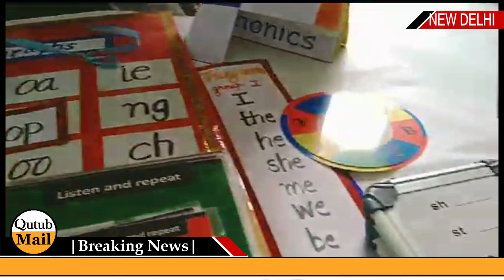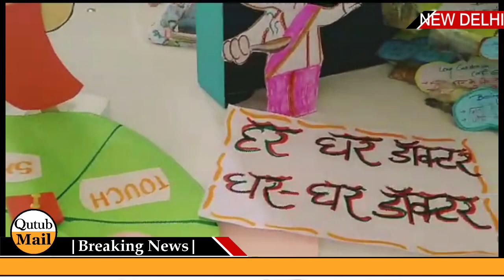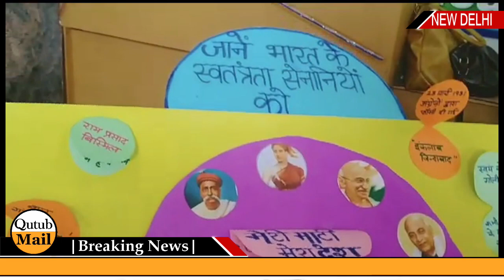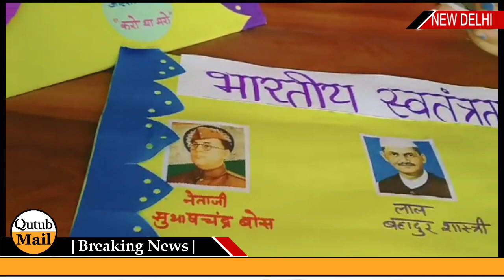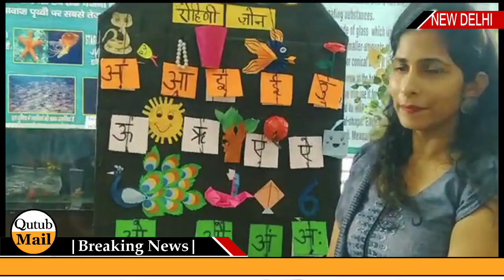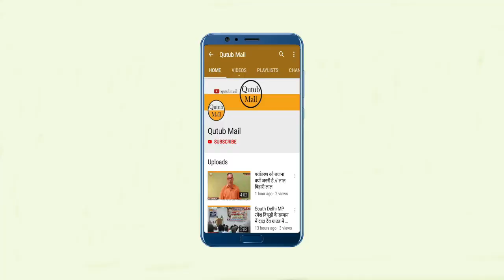Delhi MCD School TLM Exhibition : 400 Teachers Participation { Qutub Mail }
NEW DELHI NEWS  : Delhi MCD शिक्षा विभाग द्वारा एडी ब्लॉक टैगोर गार्डन जे जे  न -1  नगर निगम विद्यालय में आर्यभट्ट विज्ञान संग्रहालय में एक टी एल एम प्रदर्शनी का आयोजन किया गया। प्रदर्शनी का उद्घाटन शिक्षा विभाग के अतिरिक्त आयुक्त एवं निदेशक विकास त्रिपाठी ने किया विद्यालय की प्रिंसिपल श्रीमती अंजू सचदेवा ने सभी मुख्य अतिथियों का पौधे उपहार स्वरूप भेंट कर स्वागत किया ।